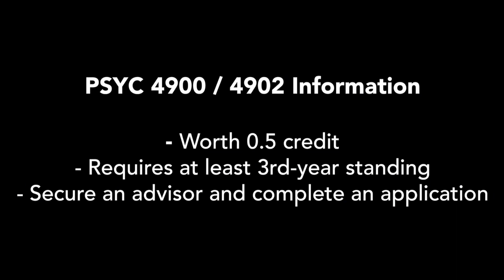Independent Study (PSYC 4900/4902)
Want to explore an area of interest via lab or library research? Check out the one-term Independent Study option.